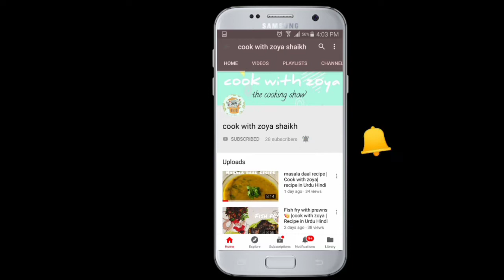10 minute Easy breakfast recipe❤️ | special for kids recipe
ingredient :
2 onion (chopped)
1 capsicum (chopped)
2 tomato (chopped)
mayonnaise
1/2 tbs salt
1/4 tbs black pepper powder
1/4 tbs red chilli flakes
butter (oil)